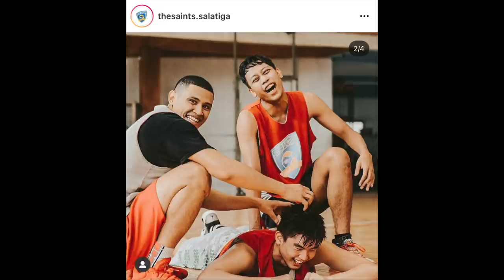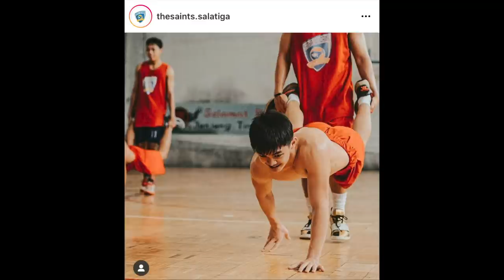Rudolf Tulus Ingin Membuat Satya Wacana Saints Salatiga Menjadi Tim Yang Diperhitungkan di IBL!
Exclusive interview bersama partner baru dari Satya Wacana Saints Salatiga, Rudolf Tulus mengenai rencana dan visinya bersama SWS.